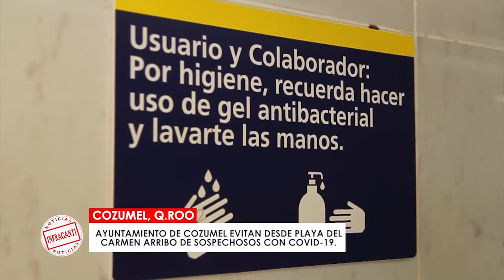NoticiasInfraganti, lo más relevante de lo acontecido en Quintana Roo 02-07-2020